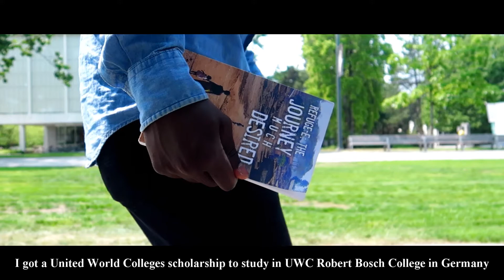I AM HOPE, SO IS EVERY YOUNG REFUGEE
John Michael offers a glimpse of some of his motivations to write Refuge-e: The Journey Much Desired. In this short film he discusses his academic journey to the University of British Columbia and the reasons behind why he chose to write the book. He invites the audience to be part of the story, just like it is not his story alone, but that of many young refugees. Visit his website to learn how you can be part of his story and make a difference.